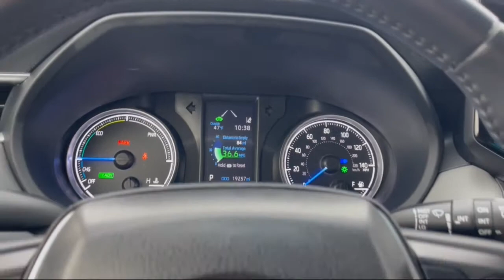2021 Toyota Venza Milwaukee, Shorewood, Brown Deer, Brookfield, Menomonee Falls, WI 42457A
Blueprint Used 2021 Toyota Venza LE available in Milwaukee, Wisconsin at Andrew Toyota. Servicing the Shorewood, Brown Deer, Brookfield, Menomonee Falls, WI area.

Andrew Toyota
1620 West Silver Spring Drive

New Price! CARFAX One-Owner. Clean CARFAX. AWD ABS brakes Active Cruise Control Alloy wheels Electronic Stability Control Front dual zone A/C Illuminated entry Low tire pressure warning Power Liftgate Remote keyless entry Traction control. 40/37 City/Highway MPGbrbrbrBlueprint 2021 Toyota Venza LE 4D Sport Utility AWD 2.5L 4-Cylinder DOHC 16V Continuously Variable (ECVT) 40/37 City/Highway MPGbrbrbrDO YOU WANT TO SAVE TIME AND MONEY? BUILD YOUR DEAL ONLINE WITH ANDREW TOYOTA. Go to any new or used vehicle on andrewtoyota.com and click on the blue Explore Payment Options button. Then you can compare and save real-time bank offers customize your monthly payment and get an instant trade-in estimate.